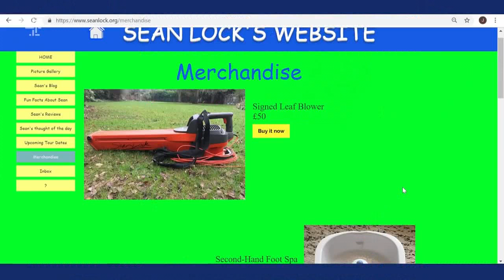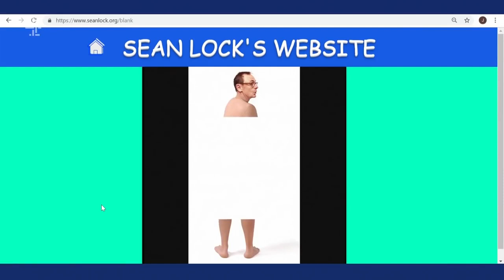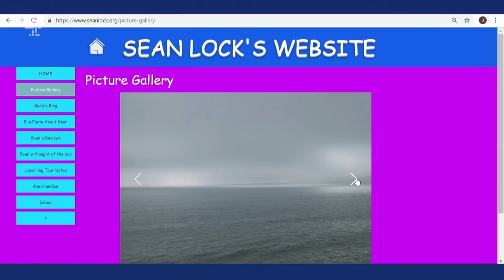Sean Lock's superstitions and website.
8 Out Of 10 Cats Does Countdown S18E07.
6 September, 2019.